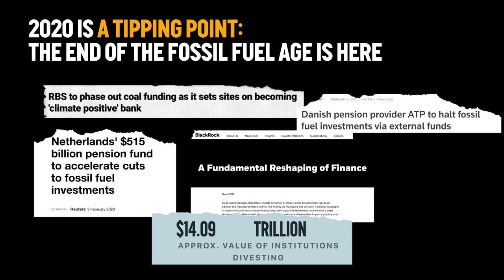The money is shifting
The financial tides are turning away from fossil fuels! The fossil fuel age is nearly over. Since the beginning of 2020, we are seeing a massive shift in fossil fuel finance and stocks are now tanking fast. What started as a ‘radical’ movement is now becoming mainstream. Together, we can stop those who are still bankrolling the climate crisis.